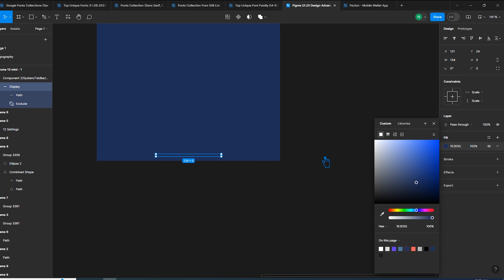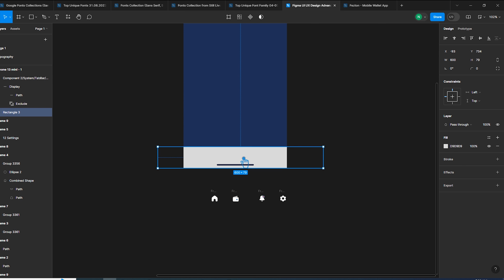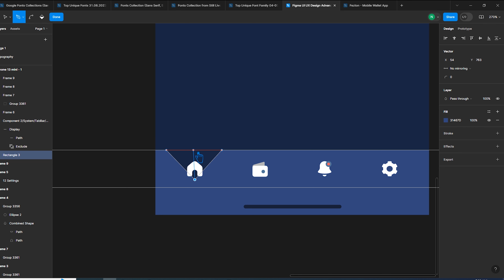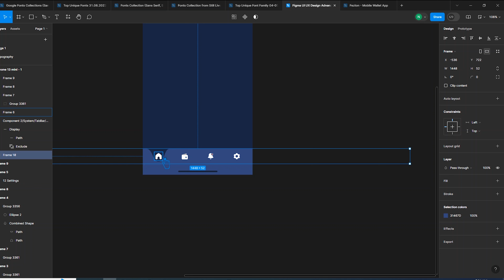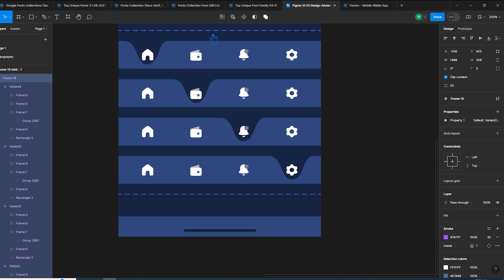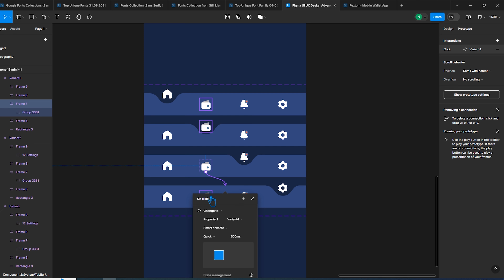HOW TO ANIMATE A MOBILE NAV MENU IN FIGMA | MENU ANIMATION IN FIGMA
How to Set Hanging Punctuation and Hanging Lists in Figma | How to Set Indentation in Figma:

How to See Live Font Preview in Figma | How to See Live Text Preview in Figma: